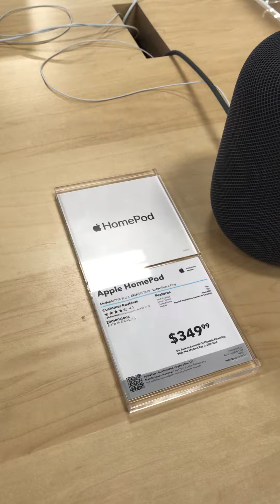HomePod test! Siri plays “Momentum!”